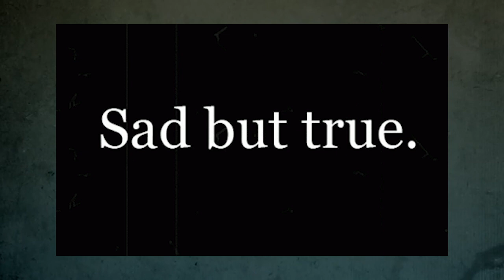Vicky Kaushal as Sambhaji Maharaj | chhatrapati sambhaji maharaj movie | hindi | Laxman Utekar